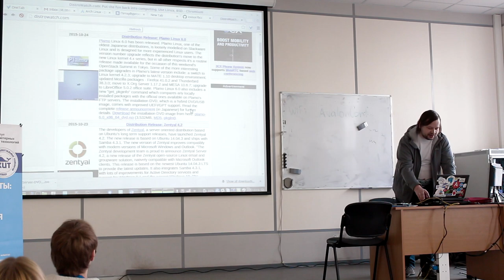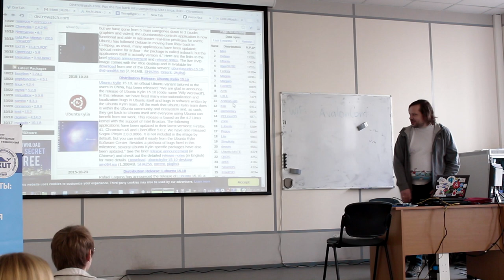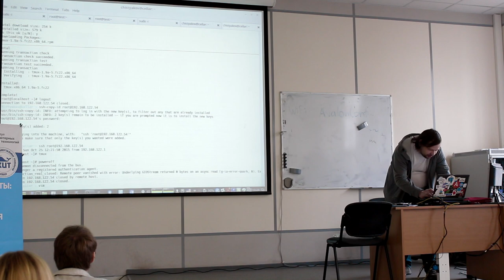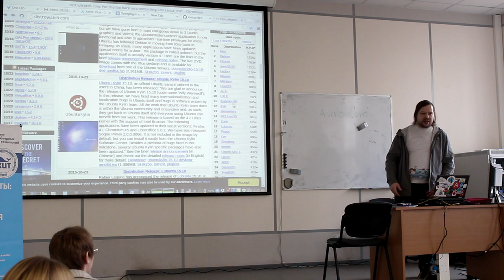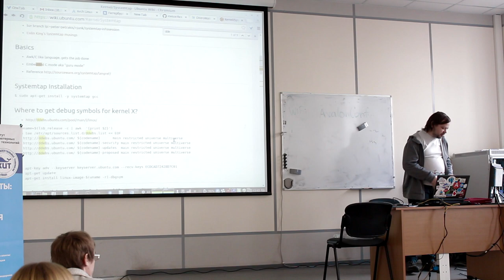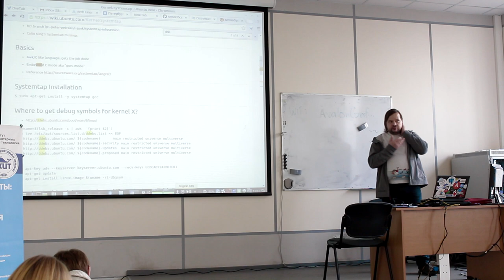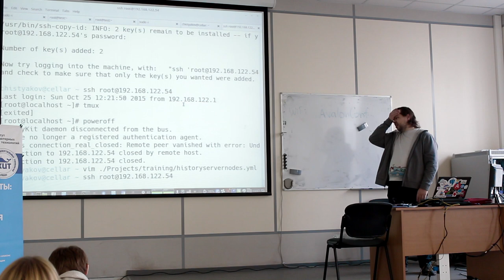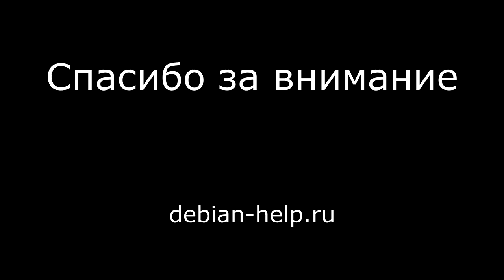1. Субъективный обзор дистрибутивов Linux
Первый доклад октябрьского Линуксфеста в Петербурге. Сайт distrowatch.com. Параметры выбора дистрибутивов. Общие соображения.

Докладчик - Александр Чистяков.